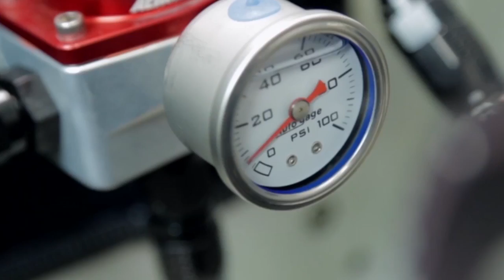MAKING THE ADJUSTMENT FOR TAD RACER JUSTIN ASHLEY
Justin Ashley just wanted to have control of his own destiny. This weekend at The Big Go in Indianapolis, he’s back behind the wheel of an A/Fuel Dragster, but it isn’t the Randy Meyer-owned car he’s usually steering. This time, Ashley will be debuting his own racing operation. He’s also announced a new sponsor, 1800CASHOUT, a real estate company that buys distressed rental properties across the country.

“Growing up in this sport and watching my father as a team owner and driver, I always looked up to him and said one day I want to do that. So to be able to do it, and make our debut at Indy, there’s just something about it. It’s really special.”